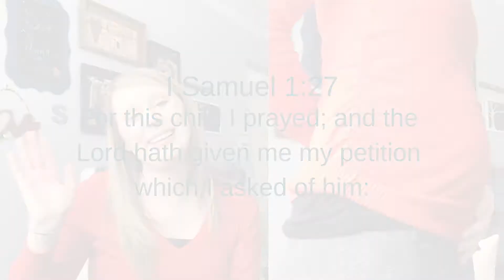17 - 18 WEEK UPDATE | ULTRASOUND INFO!!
I am officially just 19 weeks so I’m updating you guys on my 17-18 weeks. I let you know what’s been going on over the past two weeks and fill you in on all the details! I let you know all the details about my ultrasound, all those feelings and cravings I've been having. For those of you following me along this journey I hope you enjoy the update.

~ MARTINMADE:

Hello! My name is Stephanie. For years now my husband and I have desired more then anything to use the talents that God has given us to help others. We have desired for a long time now to one day have a home where we can be self sustaining. We will give you how to, DIY, recipes, money saving tips, organization and home decor. My husbands name is James and we have one son named Silas. We hope this channel will inspire you to try things you want to try and reach for things you think you could never do!

~ SPECIAL EXTRAS:

~ CAMERAS:
iPhone 7 in rose gold

Nikon D3100
Lens:
Nikon DX 18-55mm